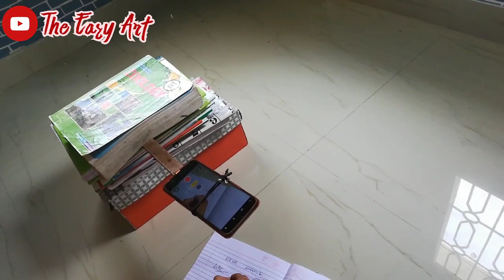How to shoot video without tripod|How to shoot you tube videos|Diy cheap set up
Hey dear viewers ,how are you?🥰💞
Wanna shoot videos but you haven't tripod??
In todays video I'll show you some tricks to shoot videos without tripod.
How to shoot videos without tripod
diy cheap set up
diy cheap set up for you tube
diy tripod
how to shoot video for you tube
easy method to shoot videos for you tube
How to shoot you tube videos without tripod
No tripod shooting
Video shooting without tripod

👉Cheap and best tripod